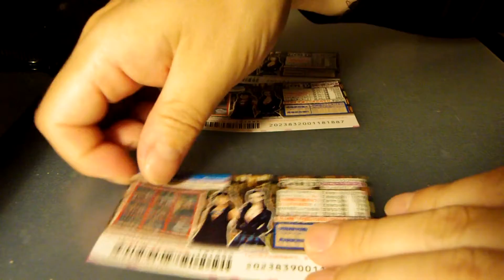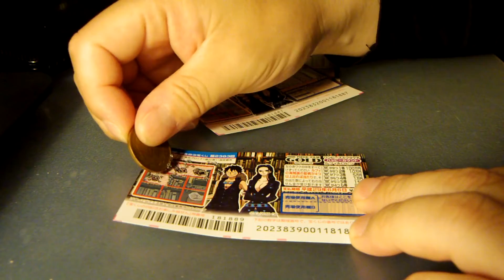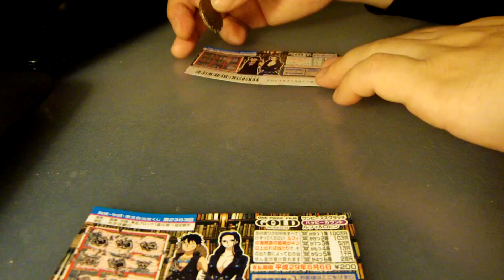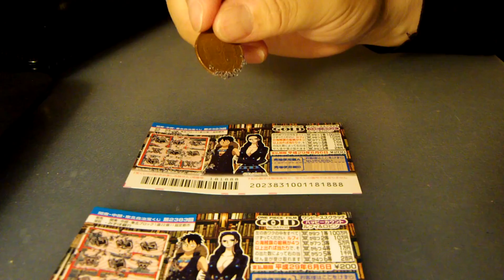【ワンピーススクラッチ】ハッピーカウントルフィ＆ロビンで１００万円が当たる事に疑いを持たないでスクラッチを削ったらどうなる？